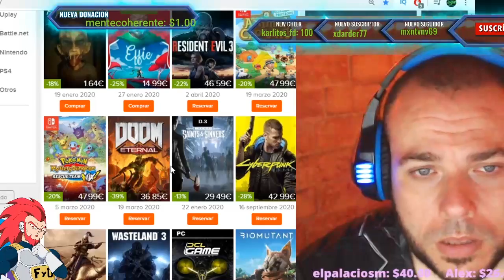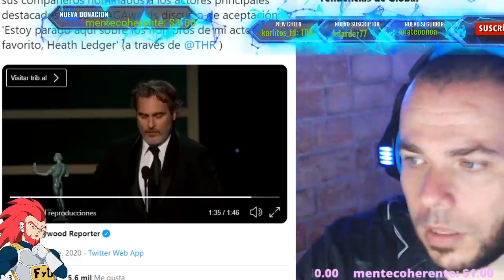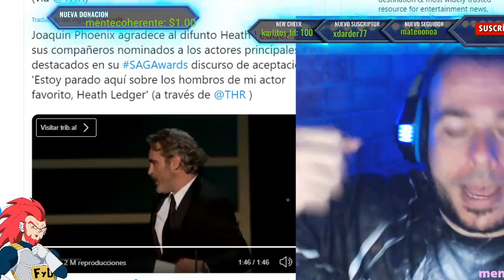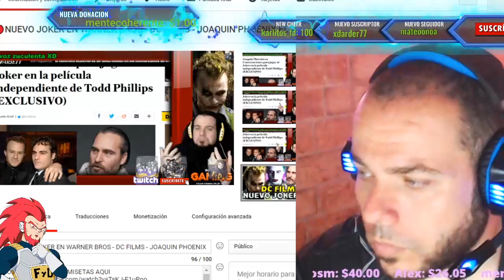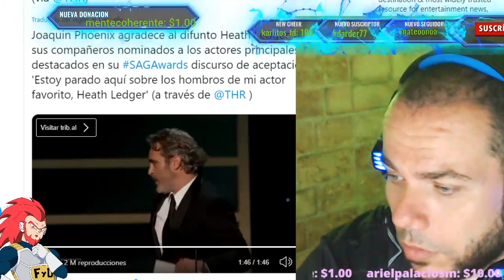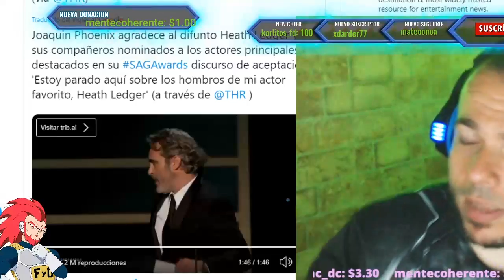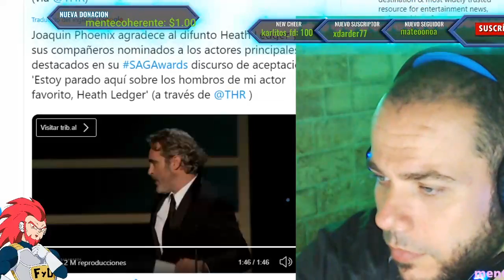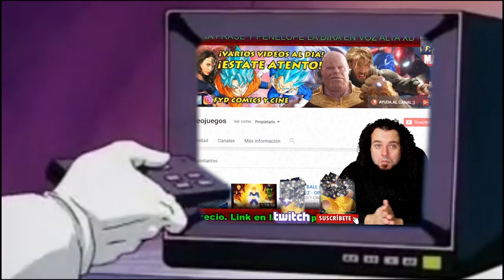EMOTIVO JOKER JOAQUIN PHOENIX HOMENAJEA A SU AMIGO HEATH LEGDER AL RECIBIR PREMIO